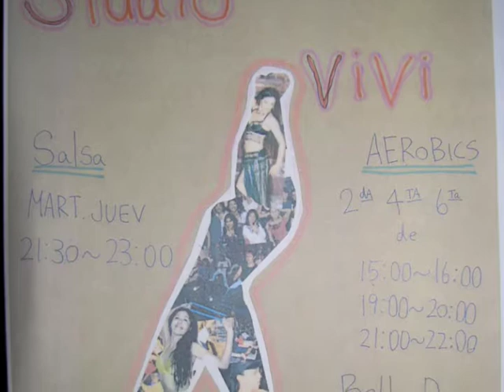vivi studio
Video de publicidad